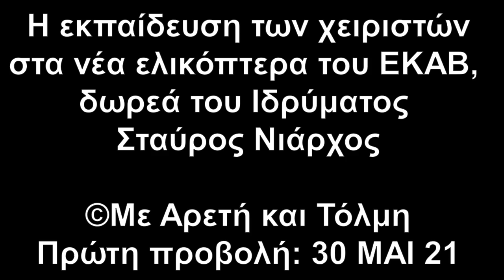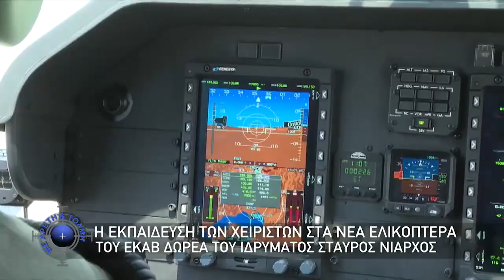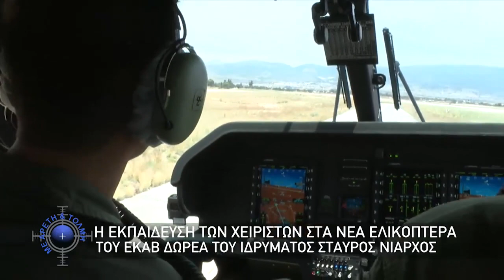384 ΜΕΔ: Εκπαίδευση των χειριστών στα νέα AW109 Trekker του ΕΚΑΒ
Με εντατικούς ρυθμούς συνεχίζεται η φάση της προετοιμασίας από το προσωπικό της Πολεμικής Αεροπορίας για την πλήρη επιχειρησιακή αξιοποίηση των δυο νέων ελικοπτέρων AgustaWestland AW109 Trekker που αποτελούν δωρεά του Ιδρύματος Σταύρος Νιάρχος. Στόχος είναι η ενίσχυση της αποτελεσματικότητας των αεροδιακομιδών του ΕΚΑΒ.

Πηγή: Εκπομπή "Με Αρετή και Τόλμη"
Πρώτη προβολή: 30 ΜΑΙ 21